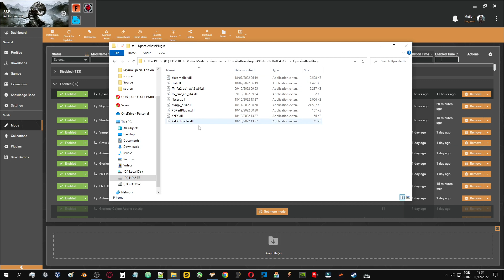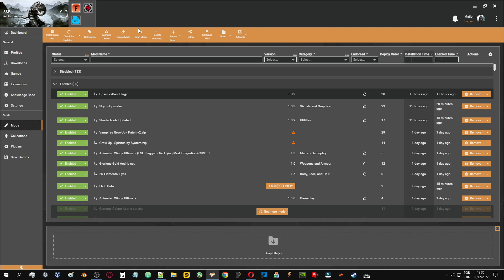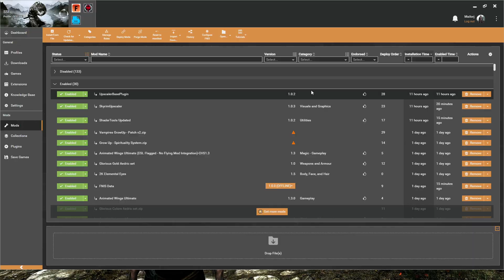how to install Skyrim Upscaler DLSS FSR2 XeSS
install Skyrim Upscaler DLSS FSR2 XeSS